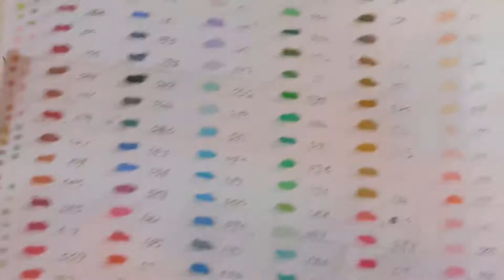Adult Coloring Kerby Rosanes Fall Clock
Tech/Demo on how to color wood, fall leaves